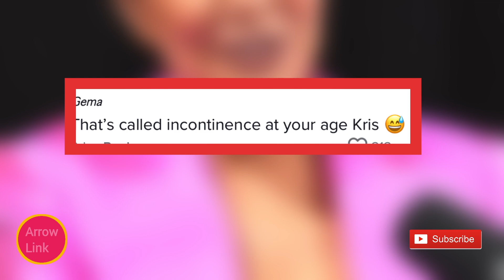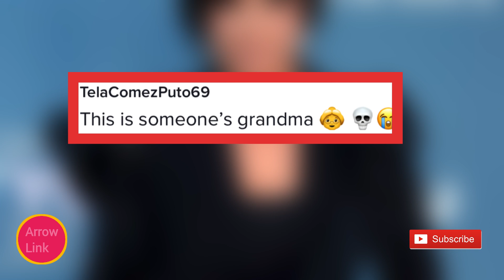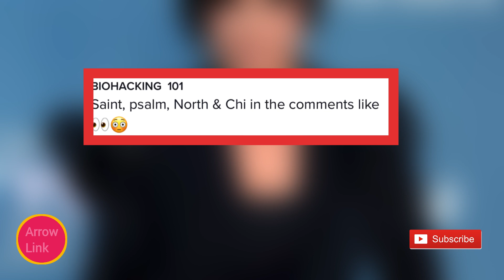Kim & Kris Blasted For Their Actions in Public | To Drag Kanye & Bainca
Kim & Kris's Disgraceful Actions in Public Backfires | Ruining Kanye & Bianca Kids